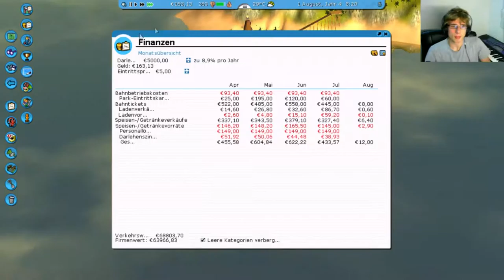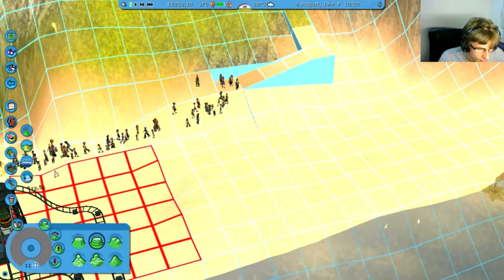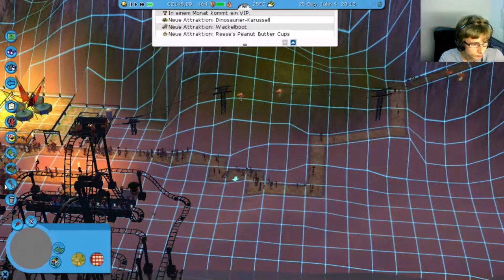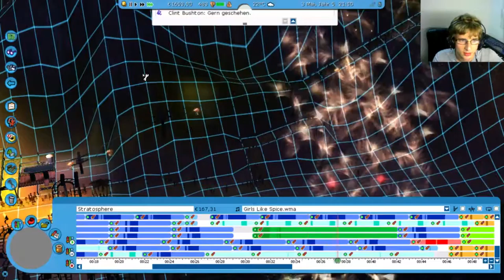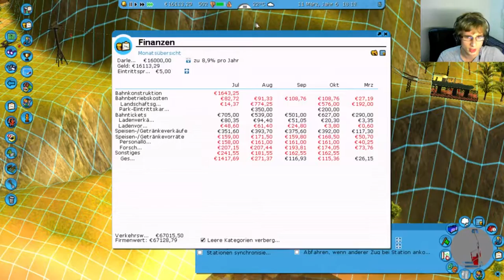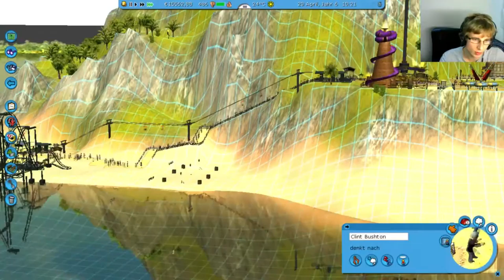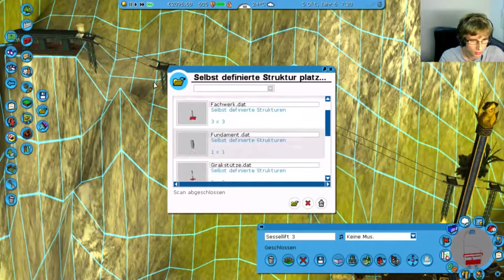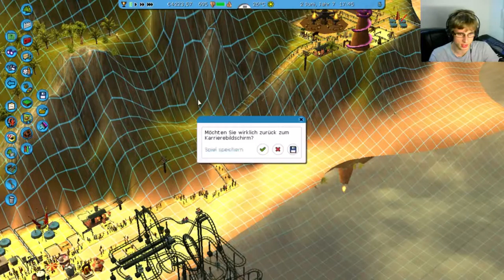RCT3 #31 | Warum schaut sich der das nicht an ??? | Richart von Geli